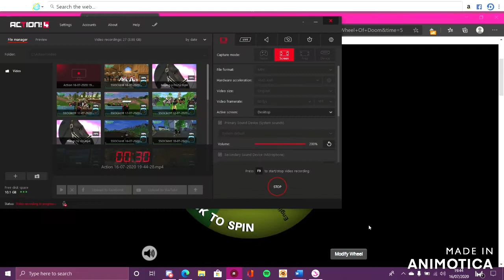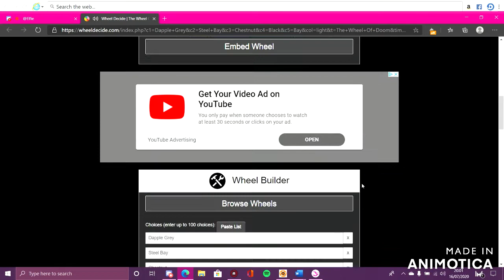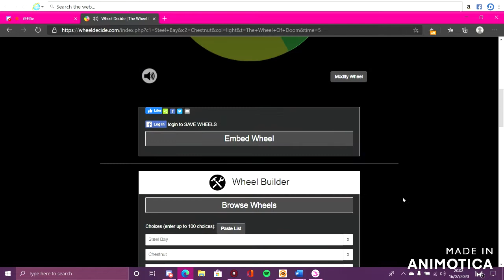a wheel picks what horse i buy!?!